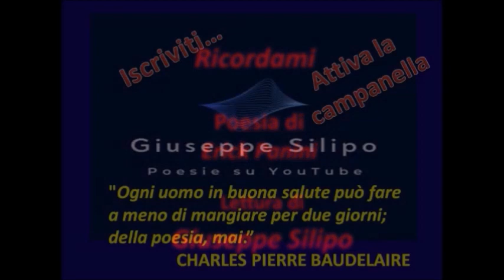"Ricordami" Erick Panini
Non sono un Attore Professionista, sto frequentando Corsi di Lettura interpretata a Milano, e intendo proseguire nel mio cammino di studio. La Strada sarà lunga ma voglio che questa mia attività diventi la mia professione, in barba a chi dice che l'arte "è solo un hobby"